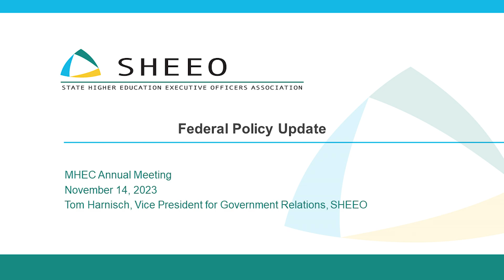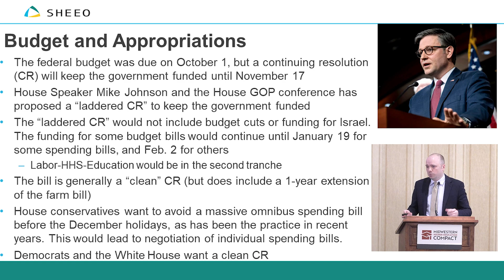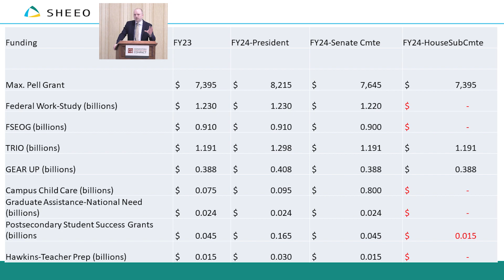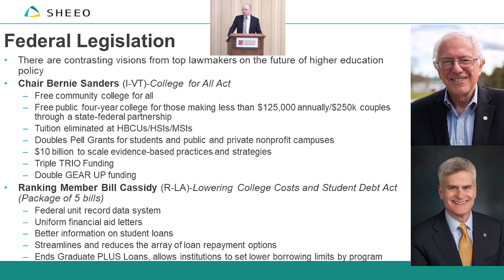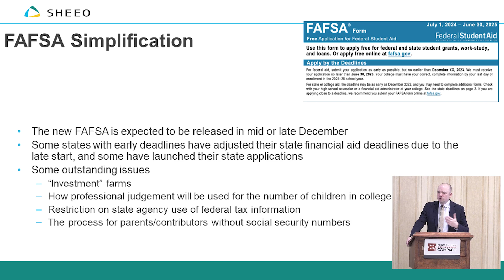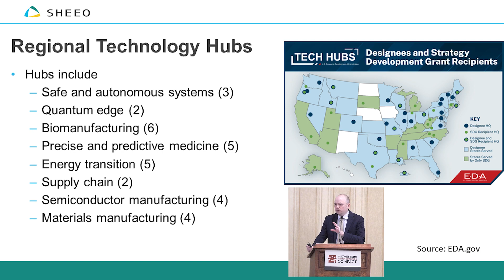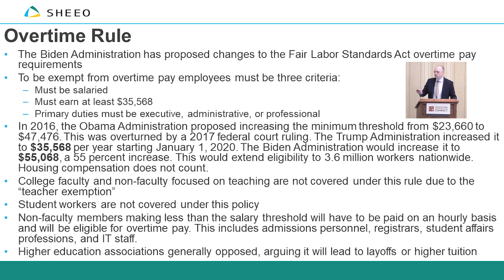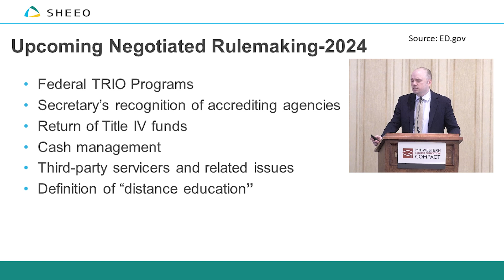Federal Update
Dr. Thomas Harnisch, Vice President for Government Relations, State Higher Education Executive Officers Association, provides a federal update at the Midwestern Higher Education Compact 2023 Annual Commission Meeting.